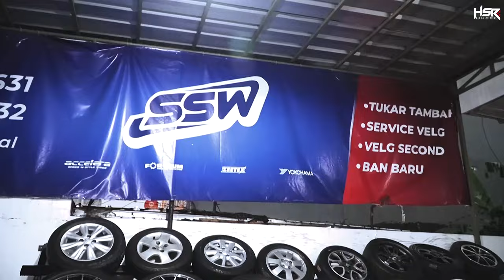Warga Depok Bogor Merapat SSW Cibinong Melimpah Velg Second Harga GaWaras!